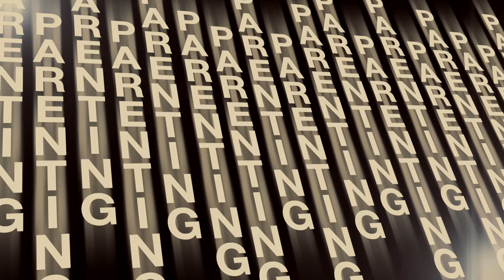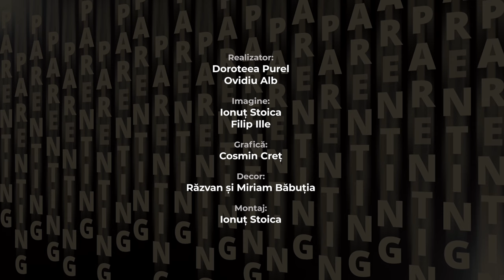Parenthink 08 l Rolul mamei în creșterea și educarea copiilor l Ramona Abrudan și Andreea Tarnu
Cum ar trebui să ne înțelegem rolul de mamă și implicarea în formarea spirituală a copiilor noștri? Care sunt resursele la care putem apela atunci când falimentăm în exercitarea rolului nostru? Ce valori și învățături sădim și întipărim în mintea lor înainte ca ei să își ia zborul din casa noastră?
Iată câteva lucruri la care e bine să reflectăm și despre care am discutat în acest episod alături de Ramona Abrudan și Andreea Tarnu.